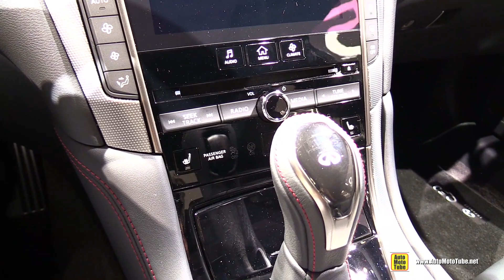2018 Infiniti Q50S - Exterior and Interior Walkaround - 2017 Geneva Motor Show